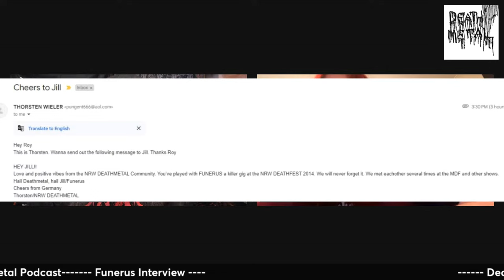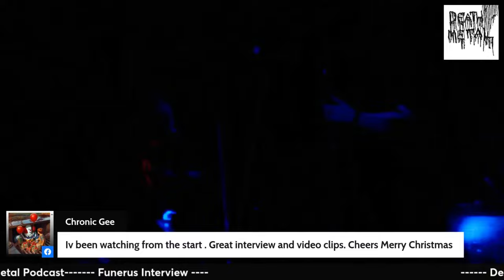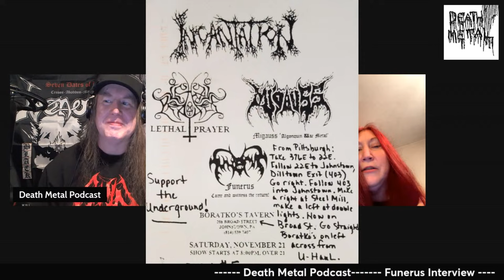Death Metal Podcast - Funerus - Interview with JILL from FUNERUS Cult DEATH METAL band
0:00  Death Metal Podcast - Intro screen
0:20 - Funerus Live
3:38 -  Intro about the show  100th episode !
4:17  -  Our Special Guest Small intro  about Jill from Funerus
5:03 - Jill left an early mark on Death Metal being one of the early females playing music and singing
7:45 -  Jill from Funerus joins us on Death Metal Podcast
8:01 -  Jill speaks on her being an early death metaller who was a lady
8:22  - The 1st Female death metal'ers
8:23  - Jill sets me straight !!
9:27  - Jill and Funerus - we really start talkin'
9:28 -  Catalyst of what got Jill into Metal  - Question - Best answers!! real!  Also female she met and a local girl she knows got her into metal too
11:00  - What was the dividing line on being a thrash metal fan
12:10  - Chat Greetings to Jill !!
14:00 - Funerus - Live at OEF ( Obscene Fest Cz  )
17:14 - F uuuu RRRSSS !
18:57  - Obscene Extreme Memories of Vegan good foods
20:24 - A special message made for this from Brad original founder of Funerus and some funny stories !
25:01  - The genesis of Funerus
25:51 - 1st Funerus Demo tape  " Dismembered again "
25:58  - Jill's Debut on the Funerus demo - The 2nd demo 1994
26:10 - Talking about the Funerus Logo and Mark Mastro from Rottrevore reworked it into current logo
26:59  - Asking Questions about the low PA / Pittsburgh area bands and sound style  Derketa , Rottrevore , Funerus and more
29:03 - Funerus live
33:58 - Death Metal is serious and brutal!
34:45  - Taking about Bass playing and choice of bass guitar
36:05  - The low rumble of the bass cabs...
36:59  - Death Metal Podcast  gear talk is for the watchers and the future generations
37:25  -  Death Metal shirts are the key to meeting other death metal heads
38:01 - Walmart you will see people wearing Mortician shirts for some reason
39:19 - Funerus playing gigs around the world !
41:18 - Great food !
42:45  - Funerus toured in Asia including China
44:39  - Shows in India
45:05  - The sweetest fan gestures
46:42 -  The History of Funerus - Important stuff !!
47:35 - Documenting death metal history
48:00  - the history of death metal is mouth-to-ear
48:25  - Letter for Jill from Throston from NRW death metal crew and cult in Germany
49:14 - Cheers to Germany
49:30 - Jill wanted to shout out Ryan and Evan from Maryland Death fest
53:20 -  MDF mustache assault
54:25  - Gaining metal memories of traveling as friends
55:20 - Music helped Jill's dreams come true
56:16 - Funerus live in India
01:02:12 -  We are going to kick your ass !!
01:03:07 - Playing shows in India and Bangladesh which does not get many shows
01:03:47 - A Death metal curfew
01:04:59 - Food from Mexico and Far East rule !
01:05:42 - Food in Japan with Anatomia on tour !
01:06:30  - Craig Smilowski ( Goreaphobia / Immolation / Incantation even Funerus! ) and Disma

01:19:25 = HAD some technical difficulties but Jill had something to explain ( sorry for that ! )
01:21:16 - Jill explains her heart disease situation and the love she has gotten
(WE LOVE YOU JILL!)
01:22:42 - Jill we love  you and you are important to us, so she speaks about the comments left after she spoke out about her conditions
01:27:11 -  A few Questions answered by Jill , he interface is tough with just the phone for this
01:29:24 - Death Metal podcast this moment goes blank SORRY !

01:47:35  - DEATH METAL PODCAST returns !! after turning computer on and off 5 times
01:48:44  - The chat stayed while the technical difficulties   !!!  and comes back stronger !
01:48:47 - Funerus Live track
01:58:11 -  Jill joins us back on Death metal podcast !!!
02:06:00  -  Steveggs ( Ohio  ) Minch / Pile of Eggs /  Best MINT dude on earth special video for Jill
02:09:01  - Jill always brought smiles to the death metal gigs
02:10:18 - Parma Ohio loves Jill
02:22:10 -  Jill booked a Nile show at a very small bar
02:32:04 - Meets Cliff Burton from Metallica
02:36:07  - Funerus was very influenced by Swedish Death metal from early 1990 era
02:42:31  - Do you get into Black Metal Jill ?
02:43:00 -  Toured with Dark Funeral and Rotting Christ
02:59:35 - Ed Farshthy  from NY = Message for Jill !
03:00:50  -  Message to Ed
03:04:30   - Death Metal Podcast the melting pot for metalheads to talk
03:05:26  - Secret facts  - Jill is one of the # 1 Twisted Sister fans !
03:15:47 - Hails and biggest Love to Jill for this talk with DMP and the people in the chat LOVE U